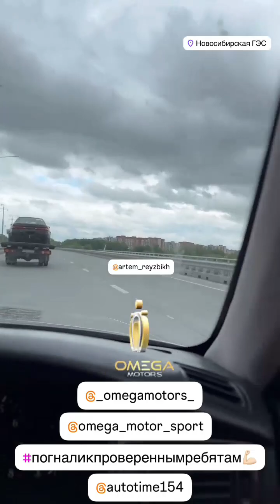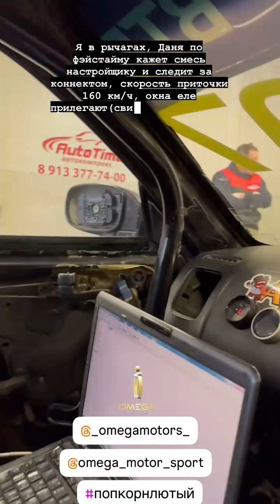Сергей Поклонов (Instagram stories от 27.05.24)